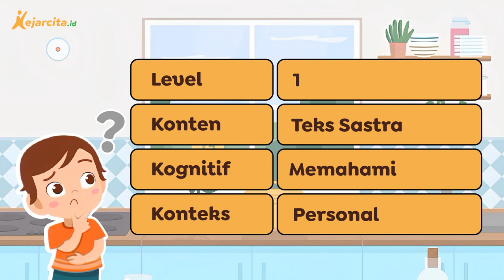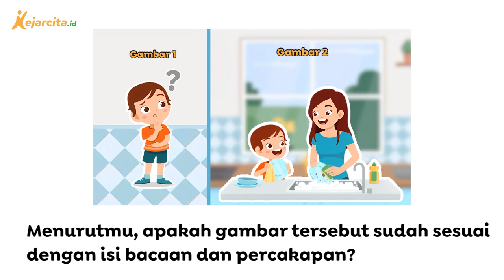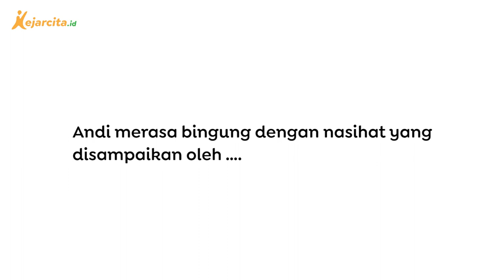Kupas Tuntas AKM Literasi SD | Berbicara dengan Ramah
Contoh soal AKM Literasi .
Halo teman kece, yuk download aplikasi kejarcita di dan latihan soal gratis di
Ada lebih dari puluhan ribu soal dan materi untuk temen kece pelajari tentunya!

Dalam video kali ini kita akan mengupas soal-soal AKM literasi tentang Berbicara dengan Ramah.
Yuk teman kece, simak videonya sampai selesai ya!
Salam!